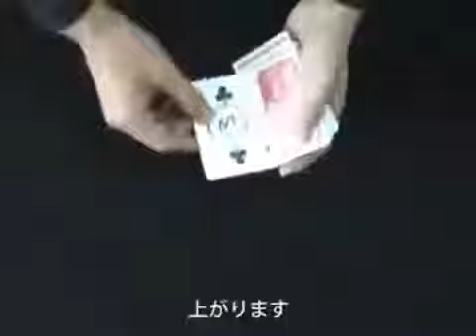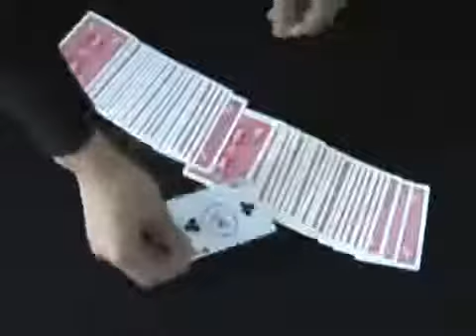Cheek to cheek - dochoiaothuat.com - 090 5678 043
Địa Chỉ: 33 Lộc Hưng, Phường 6, Quận Tân Bình, TpHCM